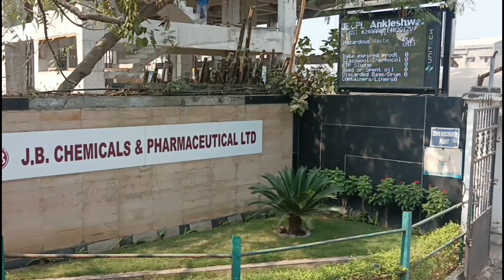College first industrial visit and Kabirvad.